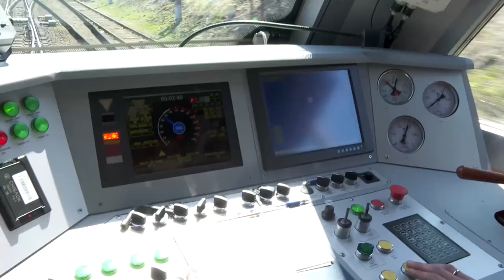Владивосток и город Расон КНДР вновь свяжет пассажирское железнодорожное сообщение.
Пассажирское железнодорожное сообщение возобновят между Владивостоком и городом Расон Корейской Народной Демократической Республики. Соответствующий вопрос обсудили Губернатор региона Олег Кожемяко и Председатель Народного комитета Расона КНДР Син Чхан Ир.